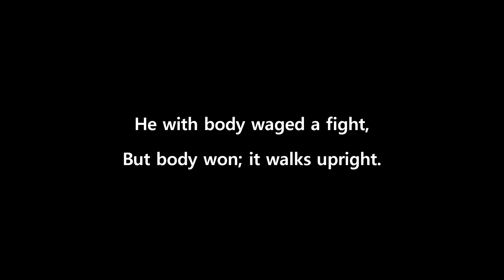The Four Ages Of Man | Life Poetry By William Butler Yeats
The Four Ages Of Man a poem by William Butler Yeats.
narrated by spoken word artist DJ Supreme Poetry.
Read along poetry made simple by easy to read lyric video

Yeats was born in Sandymount, Ireland, and educated there and in London. He spent childhood holidays in County Sligo and studied poetry from an early age, when he became fascinated by Irish legends and the occult. These topics feature in the first phase of his work, which lasted roughly until the turn of the 20th century. His earliest volume of verse was published in 1889, and its slow-paced and lyrical poems display debts to Edmund Spenser, Percy Bysshe Shelley, and the poets of the Pre-Raphaelite Brotherhood. From 1900, his poetry grew more physical and realistic. He largely renounced the transcendental beliefs of his youth, though he remained preoccupied with physical and spiritual masks, as well as with cyclical theories of life. In 1923, he was awarded the Nobel Prize in Literature.
(Wikipedia)
The Four Ages Of Man Poem By William Butler Yates:

He with body waged a fight,
But body won; it walks upright.
Then he struggled with the heart;
Innocence and peace depart.
Then he struggled with the mind;
His proud heart he left behind.
Now his wars on God begin;
At stroke of midnight God shall win.